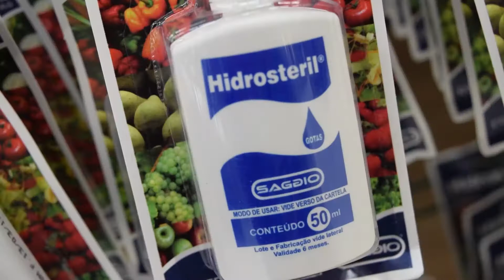Viver Bem: Frutas, verduras e legumes para a Reeducação Alimentar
As frutas, verduras e legumes são essenciais no processo de reeducação alimentar. Para saber mais sobre o papel delas em uma alimentação mais saudável, fomos até o supermercado Nordestão e quem explica tudo sobre o assunto é a nutricionista Nahyma Martins.